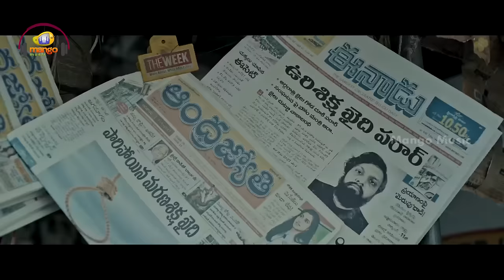Aatagadharaa Siva Movie Back 2 Back Video Songs | Chandra Siddarth | Vasuki Vaibhav | Mango Music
Aatagadharaa Siva Movie Back 2 Back Video Songs on Mango Music. AatagadharaaSiva 2018 Telugu Movie ft. Doddanna and Uday. Aatagadhara Siva Movie is Directed by Chandra Siddarth and produced by Rockline Venkatesh on Rockline Entertainments Pvt Ltd. Music composed by Vasuki Vaibhav and Editing by Navin Nooli.

Aatagadharaa Siva is the official Telugu remake of 2016 Super Hit Kannada Film Rama Rama Re.

Aatagadharaa Siva Movie Details:
Cast: Doddanna, Uday and others.
Director: Chandra Siddarth
Music Director: Vasuki Vaibhav
Producer: Rockline Venkatesh
Banner: Rockline Entertainments Pvt Ltd
Editor: Navin Nooli
DOP: Lavith
Background Score by Nobin Paul

Aatagadhara Siva Movie Songs also Available on your Music apps -